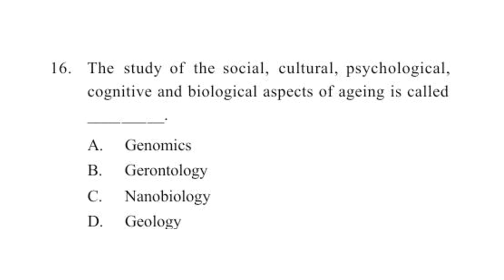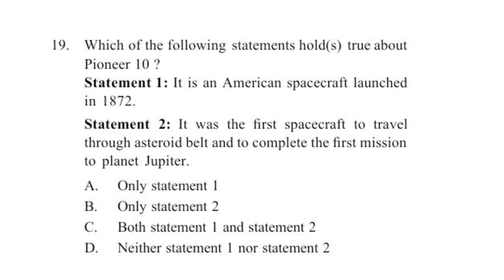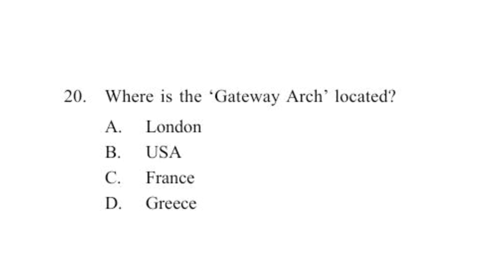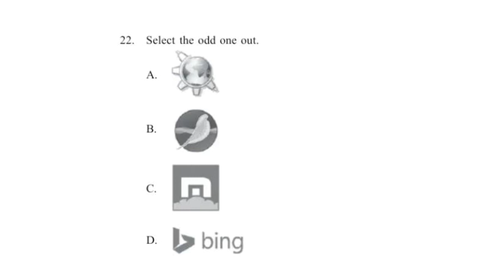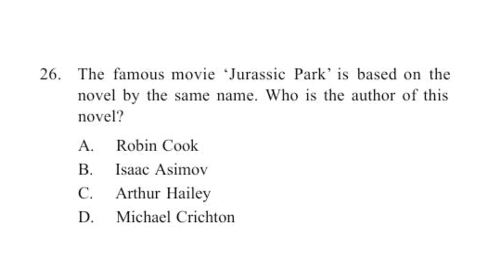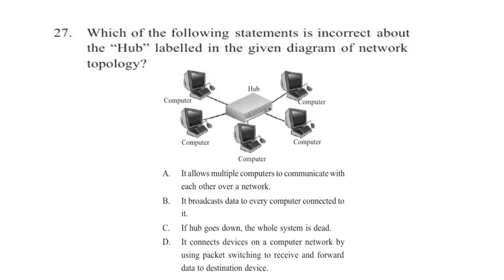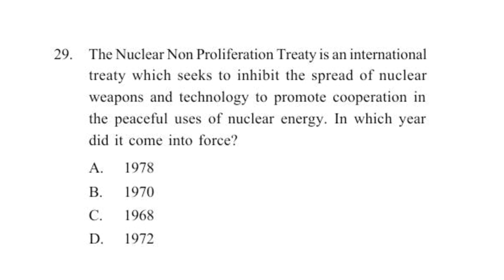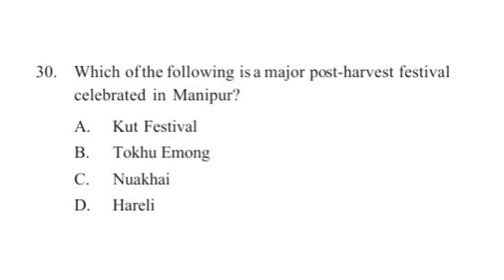IGKO General Knowledge Olympiad MCQ for Class 7/ 8/9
General Knowledge Question answers for Class 7/8/9

MCQ asked in 2019-20 exams.